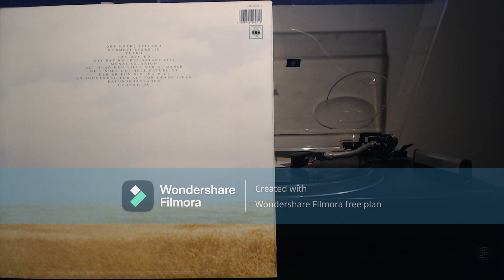TV 2 Nærmest lykkelig